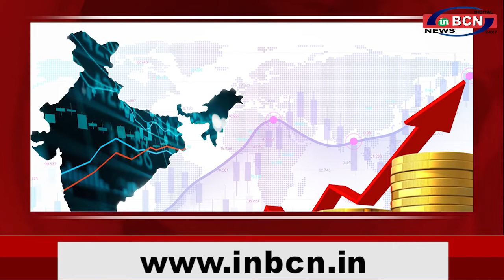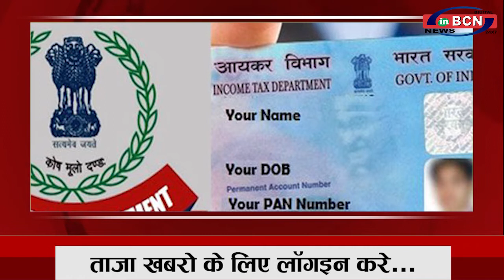BUISNESS NEWS 26rd MARCH 2021 |INBCN NEWS